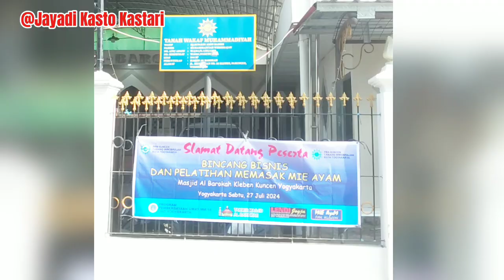MIE AYAM PAK KLIWON, TIDAK PAKAI 'BEGITUAN' - Bincang Bisnis MM-UAD@Jayadi Kasto Kastari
Program Pembedayaan Umat (Prodamat) menyelenggarakan Bincang Bisnis dan Pelatihan Memasak.Mie Ayam di Masjid Al Barokah, Kleben Kuncen Wirobrajan Yogyakarta, Sabtu (27/07/2024). Kegiatan diselenggarakan Mahasiswa Magister Manajemen (MM) Universitas Ahmad Dahlan (UAD) bekerjasama dengan Pimpinan Ranting Muhammadiyah (PRM) Kuncen Yogyakarta.
*) Tidak Pakai 'Begituan' alias
tidak memakai penglarisan, tidak pakai campuran daging 'itu'.